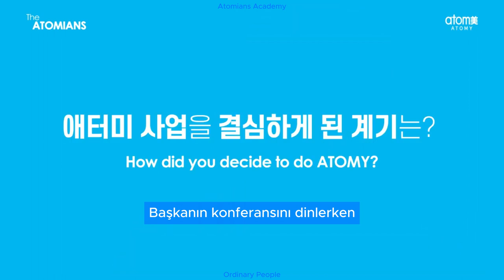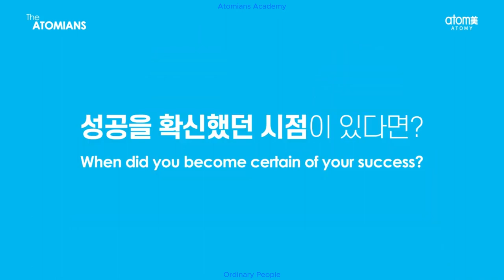The ATOMIANS 43thㅣSınırları olmayan sevmekㅣ@MoonGyeom Kim Talya Kim CM - TUR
The ATOMIANS 43th ㅣSınırları olmayan sevmekㅣ @MoonGyeom Kim Talya Kim CM - TUR